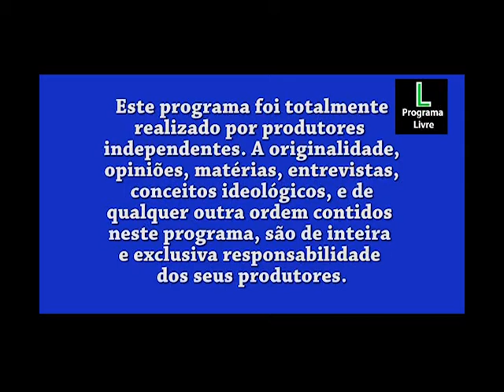CULTO AVIVAMENTO PENTECOSTAL - 29-10-2012 - Pastor Ivanildo Manoel dos Santos - Foz do Iguaçu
CULTO AVIVAMENTO PENTECOSTAL - 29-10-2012 - Pastor Ivanildo Manoel dos Santos - Foz do Iguaçu - Conteúdo apresentado pela TV COM FOZ , Canal Comunitário de Foz do Iguaçu, Paraná, Brasil. operadoras.: "NET-Canal 98 e TVA-Canal 99". visite nosso obrigado por assistir este vídeo, depois de ver de um positivo pra nos